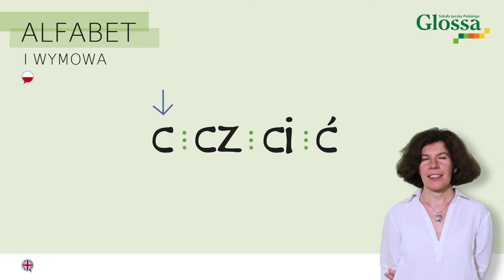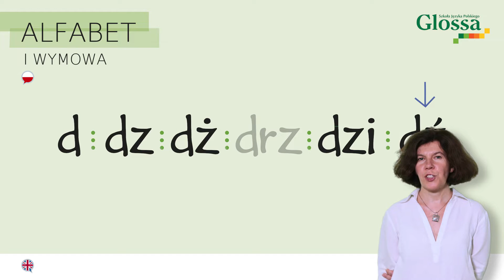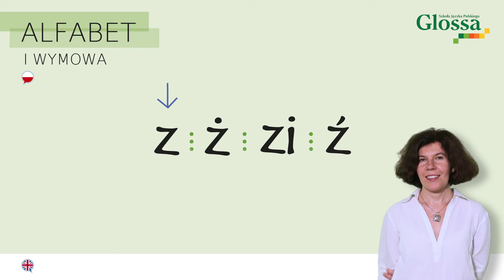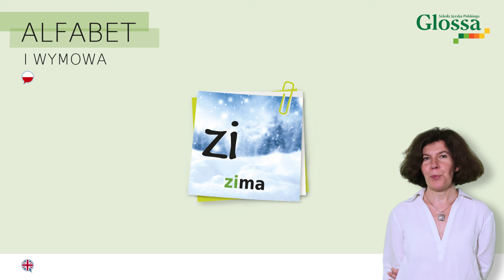Wymowa w języku polskim - Polish pronunciation - Polish for beginners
Sprawdź czy potrafisz poprawnie wymówić podobne do siebie głoski np: c, cz, ci, ć.